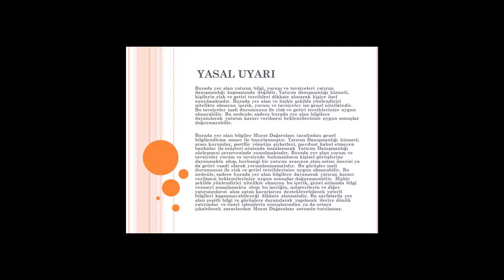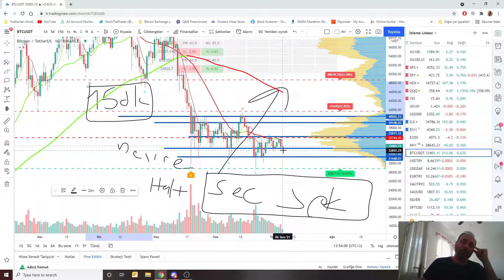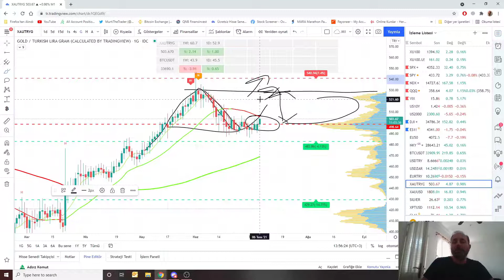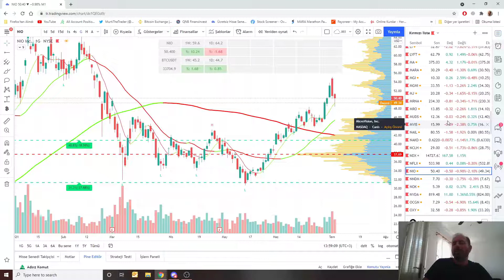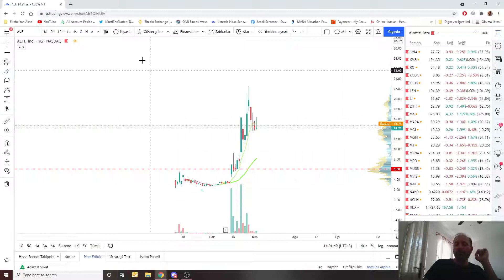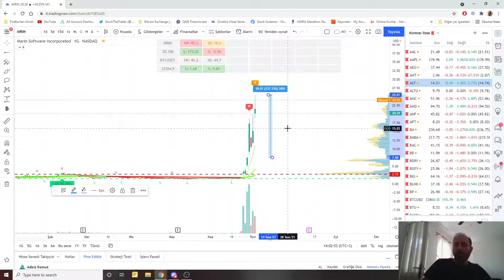COIN Borsası Ne Durumda? Borsalarda Son Durum 💰Amerikan Borsası💰 ! AMC BIST SPX NDX 30.06.2021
Udemy Kurs: Borsada Paraları Katlama Sanatı -2-

Udemy Kurs: Borsada Paraları Katlama Sanatı -1-

Tek Strateji Tüm Piyasalar:
İlgilenen arkadaşlar Discorddan bana ulaşabilir.

Günün Takip listesi:
AMC-NIO-CLOV-ALF-CLOV-WKHS-MRIN-TTCF-OCGN-WISH
BONUSLAR:
UVXY-QQQ-SQQQ-TQQQ